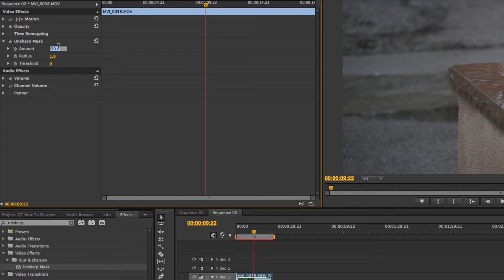How To Make Your Videos Sharper in Premiere Pro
Hey, guys it's been a while since my last video and I decided to make a new Quick Tip tutorial video on how to make your videos sharper in Premiere Pro CS6. The test shots were captured using a Canon T5i with the 55-250mm telephoto lens and using the Cinestyle Picture Profile.

The cameras I use to film my videos:
Canon T5i
iPhone 6

The lenses I use on my videos:
Canon 18-55mm
Canon 24mm STM f2.8

The tripods I use:
GorillaPod
Amazon Basics 67inch video tripod

What I use to record my audio:
Takstar SGC-598 DSLR Microphone

The lights I use to brighten up my videos:
Amaran AL-H198 by Aputure

About me:
My name is Eduardo Arias and I am a graduate from University of California Santa Barbara where I majored in Film and Media Studies. I am originally from the Bay Area and now I am living in Los Angeles, CA trying to make it as cinematographer either making youtube videos or in the entertainment industry. I began this Youtube channel in March of 2016 to share my vlogs, reviews of film equipment and shorts that I have worked on. On this channel you will mainly see vlogs of me hanging out with friends, working on as a production assistant and just me trying to have fun. Thanks for stopping by and checking out this video, I really appreciate it and hope you enjoyed it!